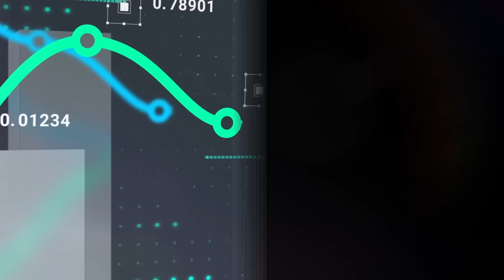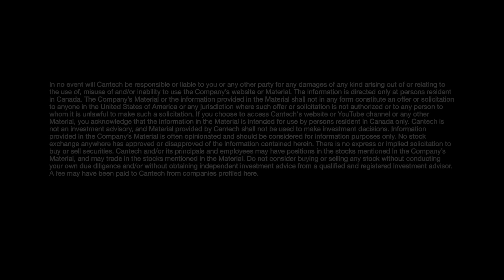NetraMark Holdings (CSE:AIAI) CEO George Achilleos talks to Amber Mac at Cantech 24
What if AI could improve outcomes in the pharmaceutical space? That's exactly what Toronto's NetraMark Holdings (CSE:AIAI) is about.

According to the American Association of Cancer Research (AACR)the oncology clinical trial market was valued at approximately $12.4-billion (U.S.) in 2022 and is projected to grow to $19.49-billion (U.S.) by 2030.

Netramark's AI solutions can Our AI can ingest live clinical trail data readouts and find  sub-populations that help inform a subsequent phase in a clinical trial for pharmaceutical companies."

NetraMark Holdings CEO George Achilleos sat down with Amber Mac at Cantech 24 on October 9 in Toronto to talk about what's next for the company.